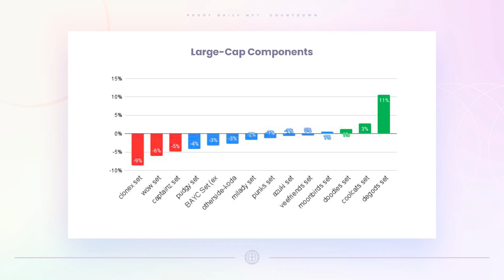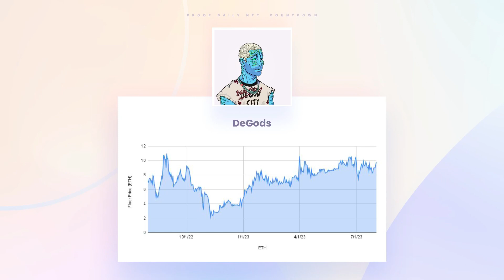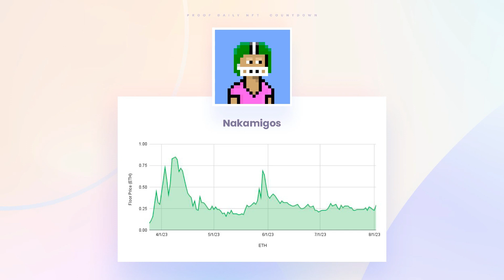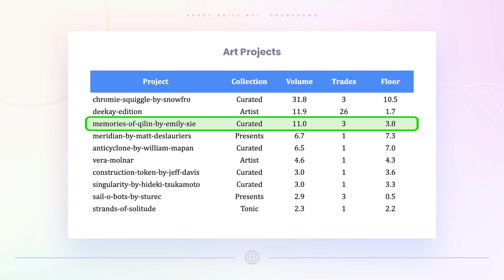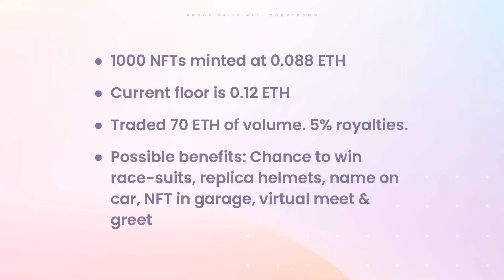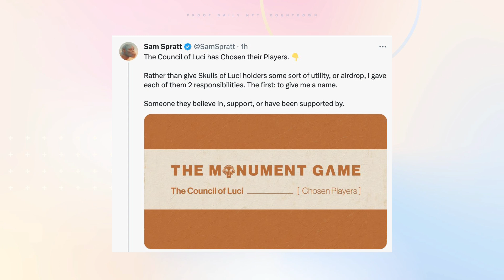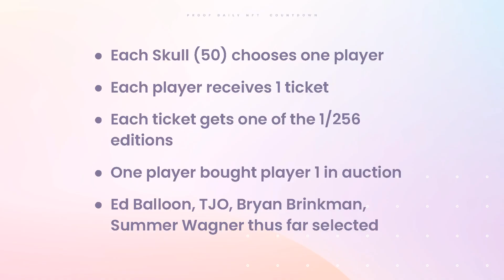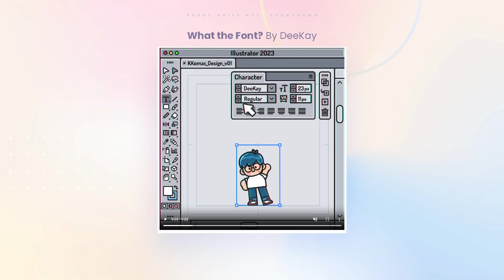Beeple Buys CryptoPunk | Haas x Renga Sell Out NFTs | Sam Spratt Monument Game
00:00 Intro
00:20 Market Overview
04:57 Haas & Renga
07:07 Sam Spratt Monument Game
08:55 Notable Sales: Double Clown Punk bought by Beeple, 113.69 ETH; What the Font? By DeeKay; A Long Day’s Evening by KingXerox, 3.5 ETH